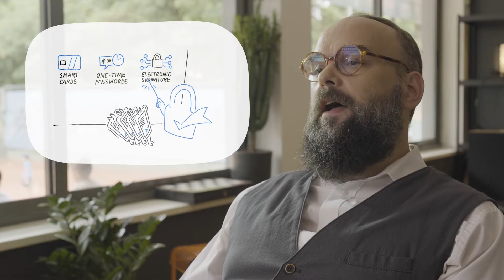What is eIDAS and why is it relevant to everyone?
eIDAS is a regulation of the European Union which defines the electronic handwritten signature as the standard that other authentication methods need to meet up to. Ken Kasischke, Global Director Strategic Marketing or Wacom, interviews distinguished forensic expert Nikolaos Kalantzis. Watch the video to understand what differentiates it from the rest.